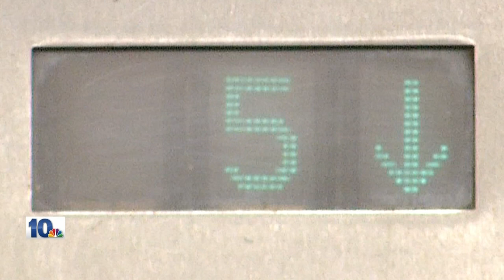Frank Carpano - Anthem Singer Story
When the Boston Bruins were looking to replace their legendary National Anthem singer, they had to look no further than to one of the TD Garden bars. That's where they found the very talented Todd Angilly. Sports Anchor/Reporter Frank Carpano's story aired on WJAR-TV April 22, 2019.